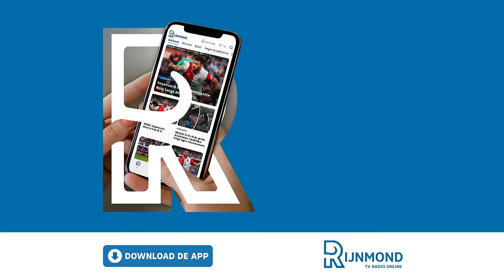'PANG! PANG! PANG! ZES! NUL!' | Zo klonk FEYENOORD-AJAX (6-0) op RADIO RIJNMOND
Feyenoord heeft zondag Ajax met maar liefst 6-0 verpletterd. De Klassieker gaat de geschiedenisboeken in vanwege de pak slaag voor de Amsterdammers. Luister hier de compilatie terug van het wedstrijdverslag op Radio Rijnmond met het commentaar van Dennis van Eersel en Dennis Kranenburg.